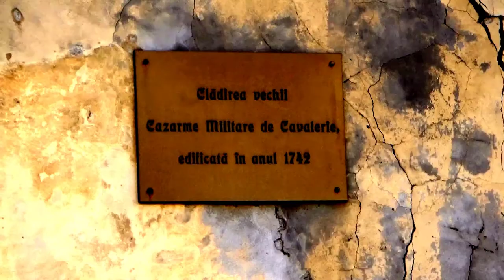Documentar Cazarma Cavaleriei din Lugoj 1742 - C.T. ''Valeriu Braniște'' Lugoj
Colegiul Tehnic ''Valeriu Braniște'' Lugoj prezintă în cadrul Concursului Național EUROSCOLA, ediția a X-a (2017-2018) - Documentarul - Cazarma Cavaleriei din Lugoj 1742.